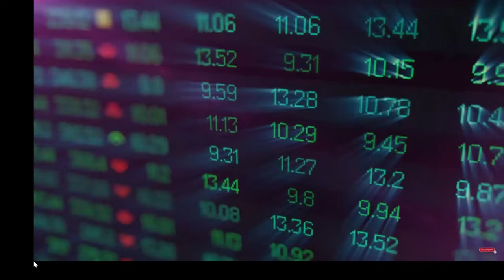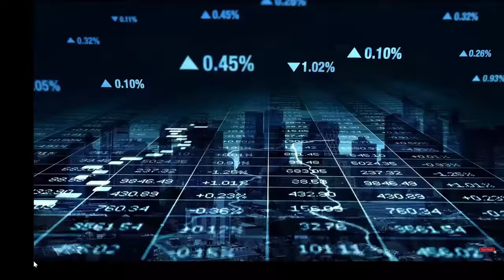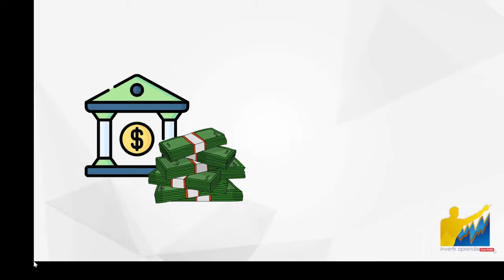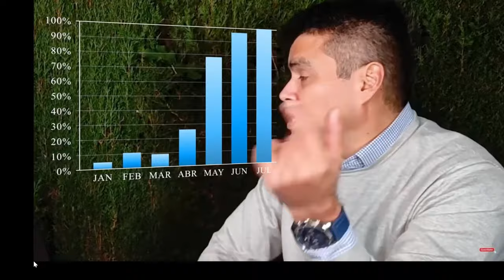Como INVERTIR si tienes 85 años o SI NO SABES NADA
⚠️"APRENDE A INVERTIR"⚠️

🚀🚀 LANZAMIENTO 🚀🚀 Seminario “INVERTIR EN 2 DÍAS”
👉🏻 Los primeros 100 inscritos lo podrán hacer GRATIS, después será de pago 🤤🤤